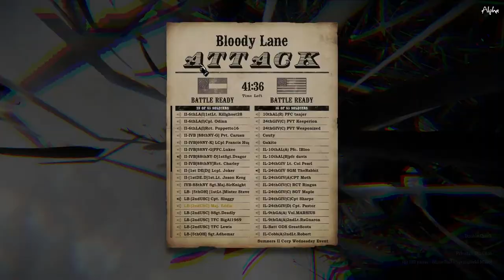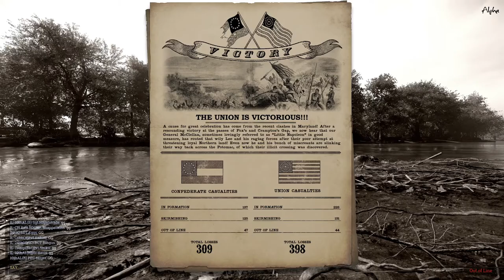War of Rights St. Patrick's Day Event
To celebrate St. Patrick's Day the Irish Legion and friends faced off against IVB and friends for a two round event, with both sides trying their hands at attacking and defending Bloody Lane. This is the second round.